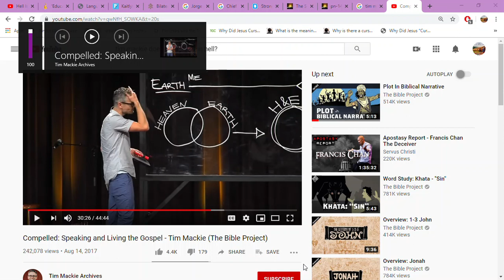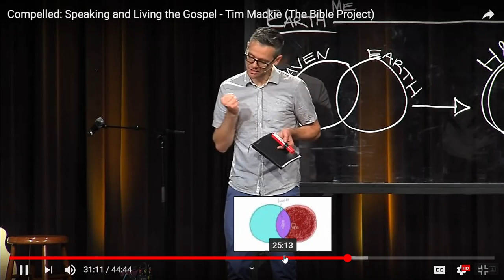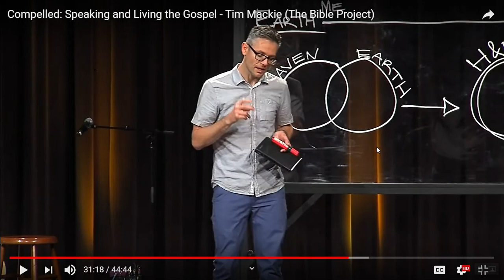SPIRITUAL DEATH (SEPARATION) W/ HS GOD, FROM ADAM'S BODY TEMPLE l WHY REBIRTH FOR SPIRITUAL LIFE?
Further explanation on this topic IN TODAY'S VIDEO. *PLEASE READ* !
We will discuss that This Yahweh who is Echad (ONE- IN- UNITY) God, made an Echad set of human partners ( Adam and Eve) in Eden (when Heaven & Earth were in union) *and so were God and Man*, initially!
Like a Temple has three parts that comprise one: 1- Outer court, 2- Inner court, & 3- Holy of Holies, so are Adam and Eve!
 Adam/ Mankind were comprised of: 1 body temple,
 2 soul-immortal,
and 3 spirit-man, housed by Holy Spirit (God) of blessings, who formed them in the garden of Eden (Heaven and Earth in Union).
Genesis is about UNIONS and Breaks- in- union, not only on the Mountain of Eden - the land, as they were booted out, but what you are to deduce from Genesis to Revelation as to *why* you (their children) need *RE-BIRTH*.
 The why is IMPORTANT, and it is because Adam and Eve were Spiritually Damned (Separated from God within their Temple, Now Ichabad. Now 2/3 or .666, in need of HS (Holy Spirit BACK in side their temple, for union, and each person has to select this for themselves!) Adam and Eve passed on Ichabad to you and a taste for sin in your flesh. But , like everything, there is a choice issued to you, and consequences for those choices. But to understand our choices, we need to understand what exactly happened in the
Garden to diagnose it

Why all the evil of this world and did God know what would happen? ( God is all-knowing and has a plan)
Because Freedom is rooted in LOVE, and LOVE can not be true, if it is forced, Choice is allowed. And so God allowed our parents, who were kind of a big deal, to make the decision for all mankind; now because of their spiritual damnation (SEPARATION), our dna that we receive from the master copy (Proto- the first man ADAM) and spouse, we are  BORN without GOD on the INSIDE, choosing evil, the opposite of Good. WE select evil against God and one another by: Thoughts, Words, & Deed Actions. We contribute to the evil by our choices. We make these choices because while Adam was made in the Image of God, and Noah was reminded of it, as God's design template, and different than animals; We the Children of Adam are still made in the fallen Image template of Adam, who is with out God *on the inside*.
 Thus we image copy Lucifer the rebel, and not God. That is Why Paul calls Lucifer/ Satan, the Prince of the Power of Darkness, and the (false) god of this world, a usurping of authority for temporary. This is why there is evil on this planet. But God has a plan to fix it, for those who co-operate with him!
And there is a way to get :
 1) The Holy Spirit back into the temple of you and me ( rebirth/born from above), &
 2) to be put back into the Image of God, through Jesus, the Last Adam 1 Cor 15: 45 (Yahweh hidden in flesh of a new humanity).
* new bodies and eternal life with God, pending for the ultimate fulfillment at Glorification. But there is an order to this rescue!

We have to go from Immortal Soul housed in a Temple-Body that is 2/3 and is aging, in a race, to get God back inside the temple and to make alive your spirit-man, thus you get God to make you whole 3/3=1.
*This is the GOAL of what Jesus came to do through the gospel hidden in the first four Spring Feasts of Yahweh!
-Death (Passover)
-Burial (Unleavened Bread)
-Resurrection (First Fruits)
- Conception of the new creation righteous nation start (Pentecost)
That is a three step process to:
1- Justification (legally your sin debt has been paid in full, you are adopted into the royal bloodline and family in Christ, and you are literally a new humanity in transition to eternal life and rule.) (Indwelling the Spirit has occurred, and your *spirit* has been resurrected by now by the justification.)
2- Sanctification You Learn about God and interact with him and repent of sins. And it (your spirit man, eats spiritual food and info from 1_ Bible, and 2_ Holy Spirit and 3_ Teachers/ friends in the church) as you relearn what is good and bad, defined by God, and learn to image copy Jesus. Forever sealed by Spirit in blood covenant forever, awaiting Marriage with God , learning as you go, and growing with God and each other. Giving gospel to others too. *Soul* is being reeducated.
3- We await the redemption of the body into the spiritual glory of the new forever body that Christ Jesus had and we will get also, that operates on a different and better (eternal too) set of physics, in a forever union with Jesus forever together. Eternity is set and you can read about the redeemed union of the location that God has for a new heaven and a new earth in a forever Eden in Rev 21 for ever. Only those who are born again will be in this reality and location and love with God in relationship.

There are others, who did not respond to having this transformation from evil and separation from God, through his gospel. They too are immortal, and they have a different dwelling place too. but without God. Tim doesn't want you to know about that!